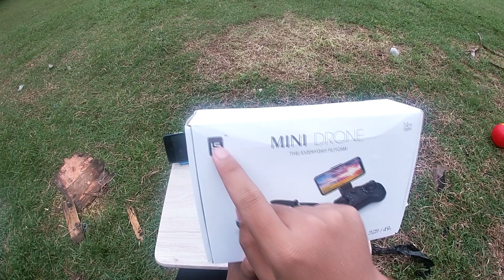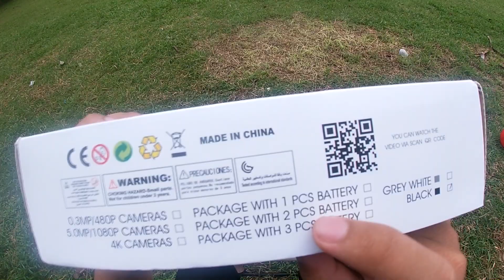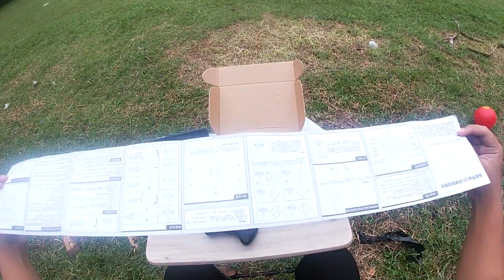LS Min Mini Drone review - Unboxing Drone Terbaru 2021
Hi, Balik lagi dengan Rexx Channel
episode kali ini masih dengan tema Drone Murah Tapi Bagu.
Kita akan melakukan LS Min Mini Drone Review Unboxing Drone Terbaru 2021
harga drone terbaik 2021 lah bisa dibilang seperti itu karena harganya yang murah tapi keren.
drone ini kita beli dari shopee
Untuk Link Pembelian :
See you...🚀
Link pembelian mainan lainnya rexx channel :
1. WPL C24 1/16 2.4G 4WD Crawler Truck RC Car KIT Full Proportional
2. C17 C-17 Transport 373mm Wingspan EPP DIY Indoor Garden Flying
3. HJHRC Drone
4. 1808 WIFI FPV Dengan 4K Wide Angle Camera Optical Flow Altitude
5. S105A WiFi Picture Transmission Remote Drone With Camera Murah
6. (Mie) Elf Quadcopter Versi Tetap Warna Merah
7. CX-10 6Axis 2.4G 4CH LED Mini RC Helicopter Quadcopter RTF Pink
8. xky101 2pcs/Battery Quadcopter Mini Drone Drone & Aksesoris Fotografi HD Camera
9. Sg700-D Optical Flow Folding Four Axis Aircraft Rc Drone With 1080P Drones Camera 1600Mah Wifi Rc Quadcopter Helicopter Toys Gift（White)
10. GPS Drone folding 4K HD aerial photography quadcopter 120° Wide-angle Camera V-Sign + Gesture Video/Photography + Real-time Transmission
12. WPL B1 DIY Car Kit 1/16 2.4G 4WD RC Crawler Off Road Full Proporsional

You can use the music for free in your multimedia project
(online videos (Youtube, Facebook,...), websites, animations, etc.)

No Audio Podcast No Audiobook No Song